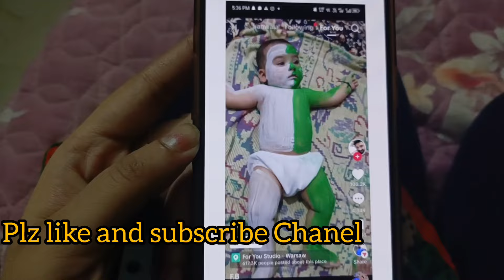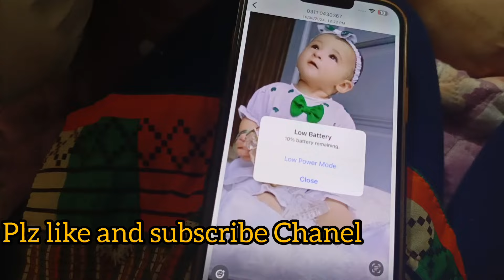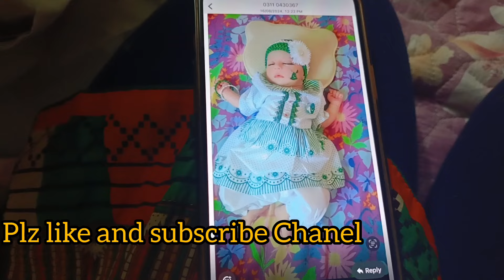give away 📢announcement congratulations🎉🥳 to all winners